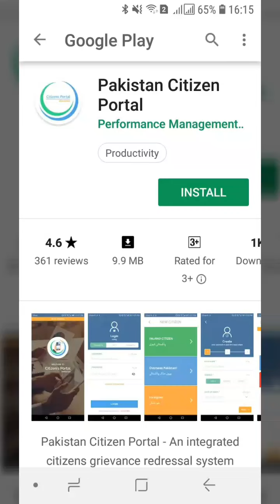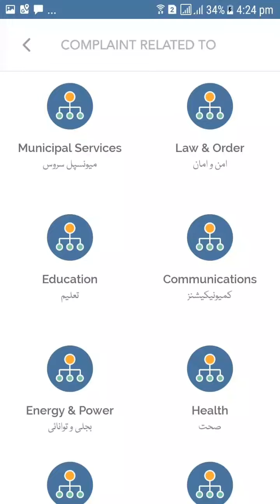How to Register Pakistan Citizen Complaint Portal Initiative Of Imran Khan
It's a Channel of Mixed videos Like entertainment,comedy,education,news and Information related videos.i hope You will Will enjoy it.